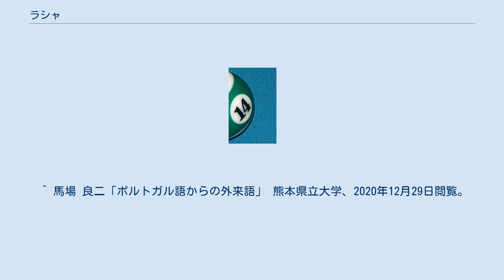ラシャ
ラシャ(ポルトガル語：raxa)とは、毛織物の一種。
織物組織は平織、綾織、繻子織などで、密に織ったものを十分縮絨（しゅくじゅう）させたのち、毛羽（けば）の先端を剪毛して仕上げる。
このため表地からは組織の織目は見えない。
 12世紀ころセルビアの首都ラサで産したため、この名称で呼ばれ、南蛮貿易により日本へ渡来した。
名称も当時のポルトガル語名称に由来する外来語であり、表記も音を漢字で表した「羅紗」を用いる場合もある。
ただし、日本語のラシャは羊毛地の毛織物を指すが、ポルトガル語のraxaは木綿地を指すため違いが生じており、南蛮貿易で日本にもたらされた当時の生地が羊毛だったか木綿だったかは疑問が残されている。
なお、「羅」も「紗」も絹織物に関連する意味を持つ漢字だが、羅紗自体は絹製品ではなくウール製品である。
 ラシャは紡毛を密に織って起毛させた厚地の生地であり、とても丈夫で保温性も高いため、以下のような衣類の生地として用いられる。
 日本においては羽織や軍服への需要が多かったが時代の経過により減少傾向にある。
ただし、乗馬ズボンや帽子などには引き続き利用されている。
 かつては合羽もラシャで作られていた時期があったが見た目が豪華なために富裕な商人や医者が贅を競ったため、江戸幕府がこれを禁止したこともある。
また、しっかりと編みこまれたラシャは強い難燃性を示すため、火事羽織などにも利用された。
19世紀のイギリスの消防士は厚い革帽子とラシャ地のジャケットに身を包んで消火活動にあたったほどである。
 厚手のこの生地を加工するために刃渡りの大きなラシャ切鋏（洋裁鋏）が用いられる。
 ラシャとボール ビリヤードで利用されているラシャはクッション部分を除いてテーブル上面を1枚の大きな布で覆いつくし、適度な張りを持つように敷かれている。
この「張り」と製品ごとのナイロン合成比率、毛羽立ち具合などによって「ボールが転がりやすい」「ボールの回転の影響が顕著に出る」などの「癖」として現れる。
これらの癖はプレイに大なり小なりの影響を及ぼすため、上級者はこれらのコンディションを素早く読み、自分のプレイをコンディションに対応させて調整する能力が求められる。
 前述の通り、ビリヤードで利用されているラシャは1枚の布であるという性質上、咥えタバコから落ちた火種やジャンプボールやマッセの失敗などでラシャに穴を開けてしまうとすべて剥がして張り直しとなってしまう。
ラシャの張り直しにはビリヤードテーブルを部分的に解体する必要があるため工事費も高く、張り直している間は一時的に顧客がプレイ不可能になるなどしてビリヤード場の経営に大きな負担を掛けてしまう。
そのため、そのような行為に対して禁止している旨を記述したポスターを貼るなどし、顧客に注意を促している店舗がある。
 また、ビリヤード場によっては「ブレイクマット」(通称、座布団)と呼ばれる小さなラシャの切れ端が用意されていることがある。
これはスピードがあるブレイクショット(時速40km以上に達することもある)により、ナイロンが摩擦で溶けるのを防ぐとともに、ミスショットの際にキュー先でラシャを傷つけないようにするための小道具である。
 ビリヤードで利用されているラシャはブルーグリーンに限らず各種多様な色が用意されており、店舗の雰囲気に合せて選択できるようになっている。
プレイヤーはチョーク汚れを目立たせないよう、ラシャの色に近い色をしたチョークを利用することがマナーである。
 また、日本において「ビリヤード」と言えば主にポケットビリヤードが連想されることもあり、ポケットビリヤードで概ね利用されているブルーグリーンのラシャはビリヤードを象徴する色のひとつとして「ビリヤードグリーン」というJIS慣用色名が付与されている。
このビリヤードグリーンという色は色彩心理学においては「精神を静めて集中力を高める色」とされており、メンタルスポーツとされるビリヤードに向いていると考えられている。
 麻雀牌を置いたり混ぜたりした際の音を吸収したり、麻雀牌に傷がつかないようにするために毛羽立ったラシャ製のマットが利用されることがある。
ラシャ製のマットは個別の商品として用意されている他、炬燵で利用する天板の裏側がラシャ地となっているものがあり、これを代用品とすることも可能である。
 ^ 増補版服飾大百科事典488頁。
 ^ 馬場 良二「ポルトガル語からの外来語」 熊本県立大学、2020年12月29日閲覧。